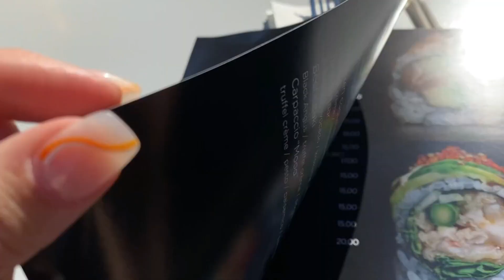OPGELICHT DOOR DE TAXI, LEUKE UITJES & TE LAAT OP VLIEGVELD | VLOG #40 GIVANA WEIS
Hoi, 🥰

Leuk dat je weer naar een nieuwe week vlog kijkt, het is 2 weken in 1 vlog.

We gaan naar de Efteling en het sprookjesbos en ook vliegen we weer terug naar Zweden, dit gaat uiteraard niet zonder slag of stoot…🤷🏼‍♀️